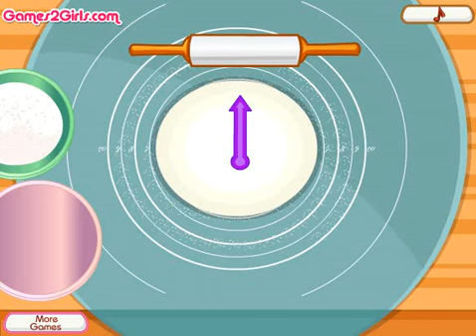Cooking Frenzy Homemade Donuts -Сartoon for children -Best Kids Games -Best Video Kids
Cooking Frenzy Homemade Donuts -Сartoon for children -Best Kids Games- Best Baby Games -Best Video Kids